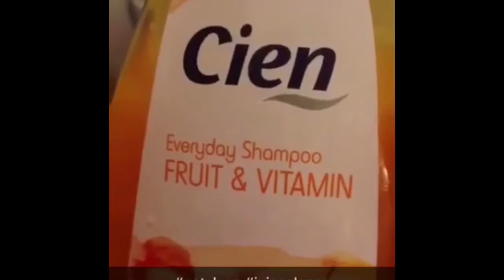Montage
A mix of our favourite snapchats! Featuring some filters and teeth brushing tunes!!

That’s all for this week!
Take care, be good!

C&J